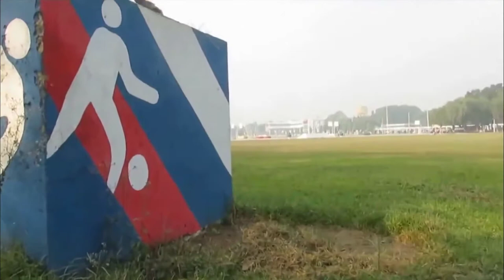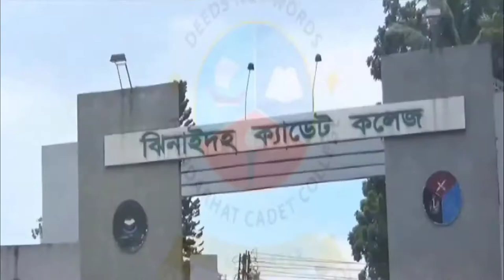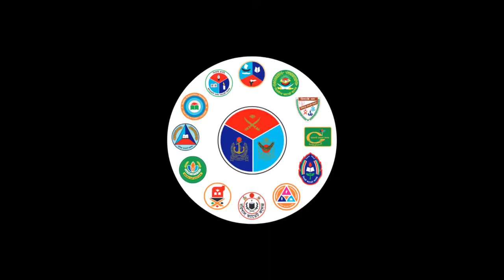Join Bangladesh Cadet Colleges || A Tribute to Cadet Colleges || ক্যাডেট কলেজ || Rifat Hasan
Cadet Colleges are specialized military institution. This video has been made to express gratitude, respect, gratefulness and dedication towards Cadet Colleges of Bangladesh.

Video Clips used in this video are the footage from different Cadet Colleges.

Concept, Script & Edit:

Rifat Hasan
Public Speaker || Content Creator || Video Editor
Ex-Cadet, Pabna Cadet College (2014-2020)
University Admission Examinee (Undergraduate Level)